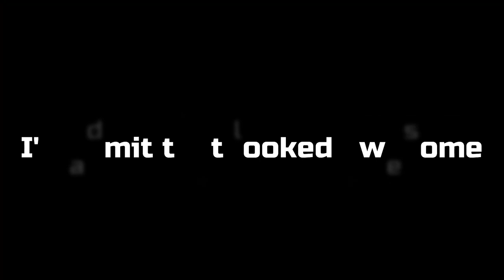SPIDER-CRAB!! PT.1 | Deeeep.io Montage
Hope everyone who watched liked it :)
I spent way to much time on this

See Ya!!